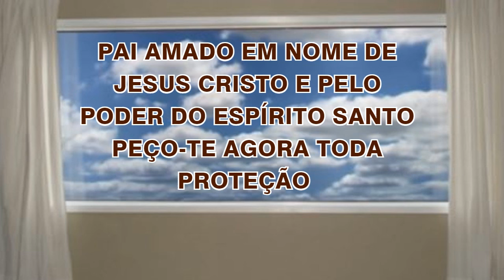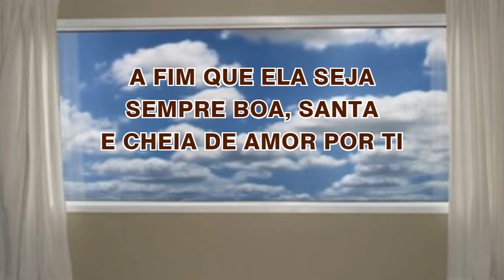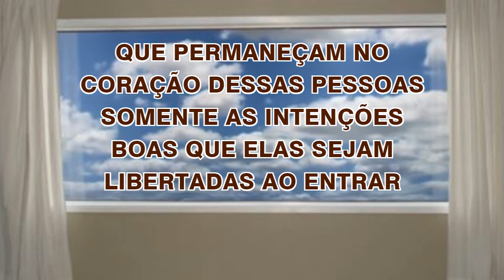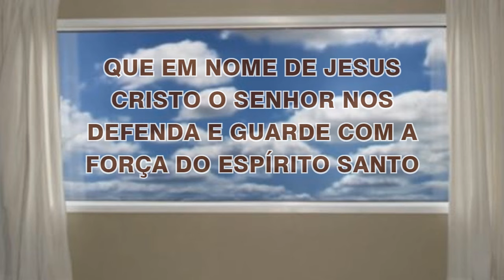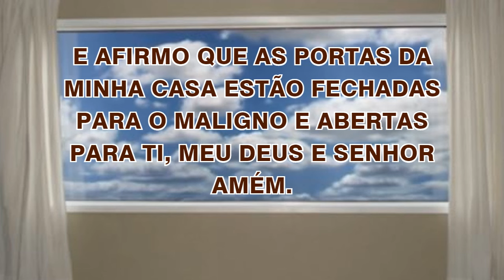02/07/2024 ORAÇÃO de PROTEÇÃO do LAR e da FAMÍLIA Abençoa Senhor a minha CASA